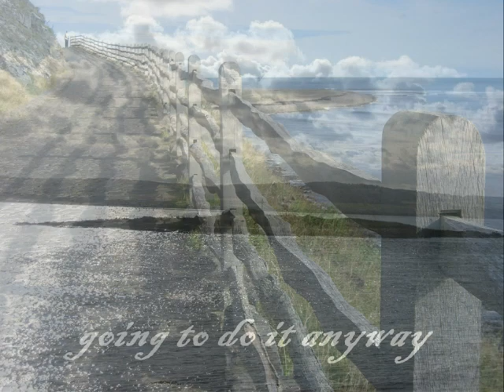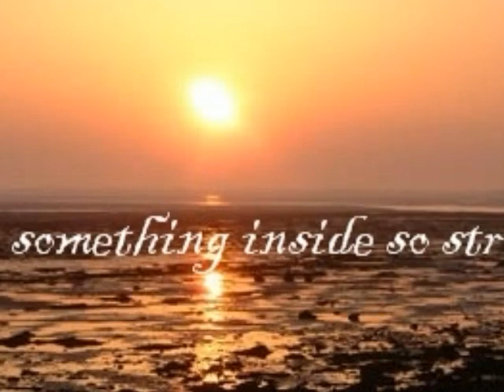Holy Island Movie Something Inside So Strong